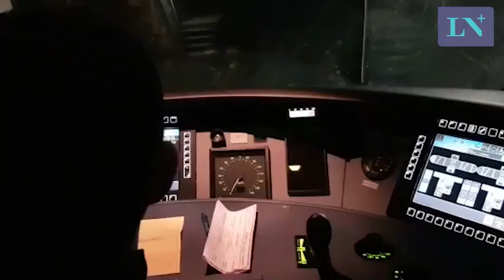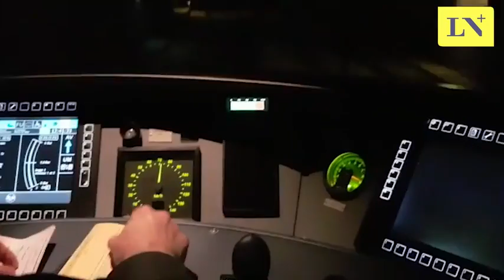El futurístico simulador que usan para entrenar conductores en el Metro de París